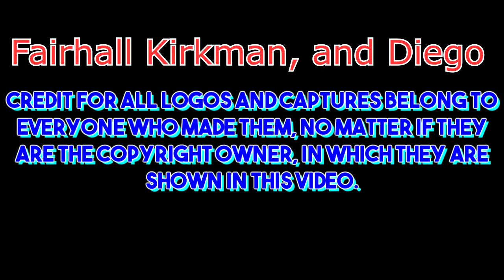Disney Channel Originals Logo History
This will possibly go viral because the logos from Disney Channel Originals are quite popular in the logo community! Enjoy while you can!

My next logo history will be on Nine Network.

0:00 Intro
0:16 1st Logo
2:56 2nd Logo
3:02 3rd Logo
4:44 4th Logo
4:45 5th Logo
5:42 6th Logo
6:10 7th Logo
7:54 8th Logo
9:35 9th Logo
9:40 10th, 11th, and 12th Logo
9:50 13th, 14th, and 15th Logo
10:04 Special
10:29 Outro